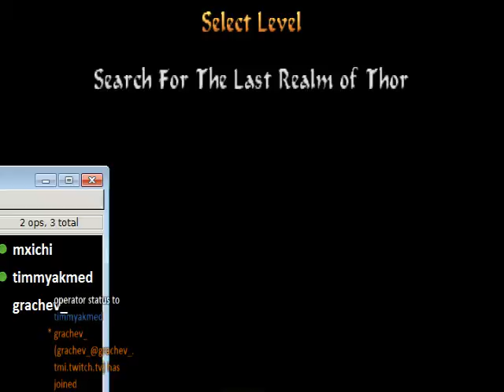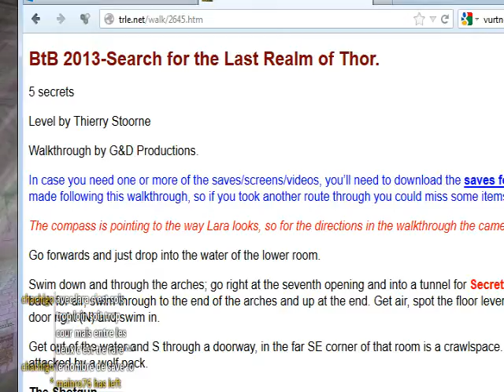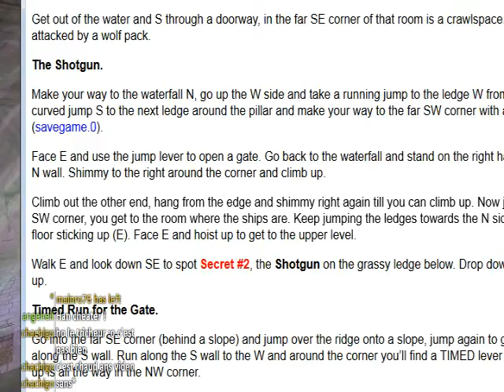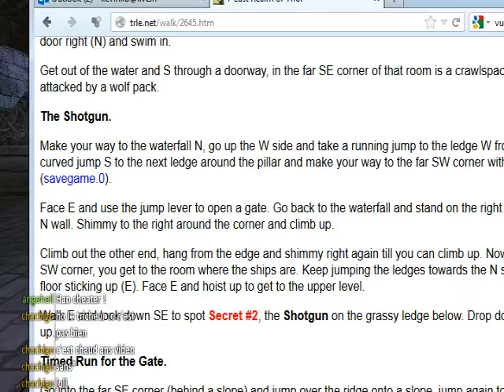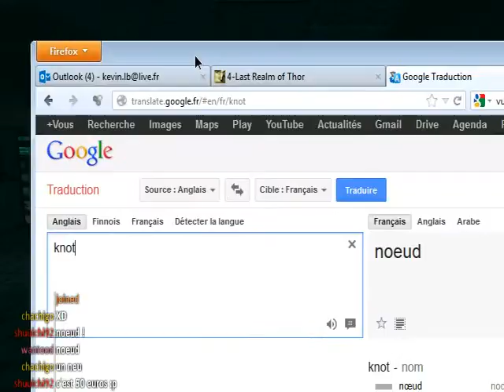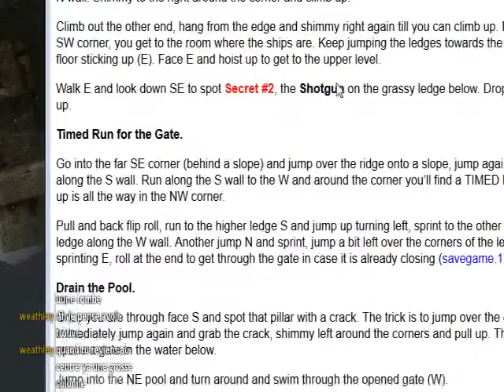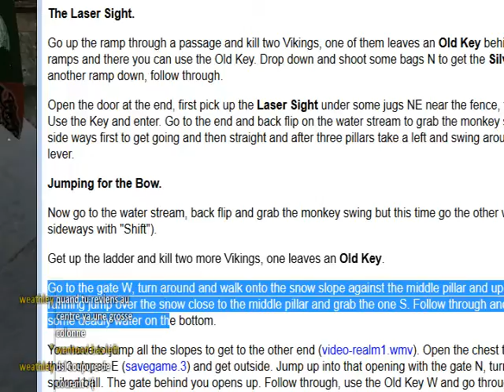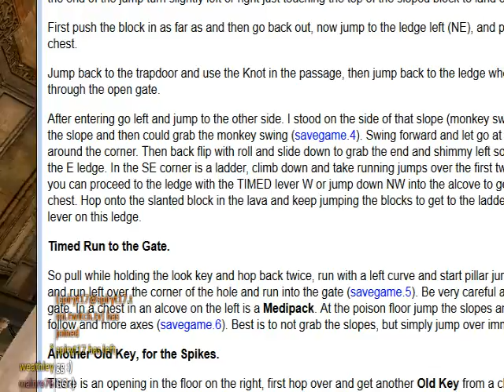BtB 2013 | Search of the Last Realm of Thor